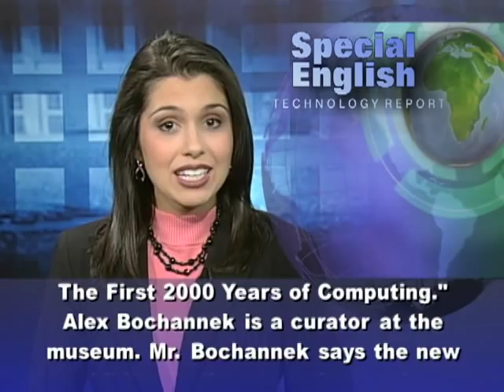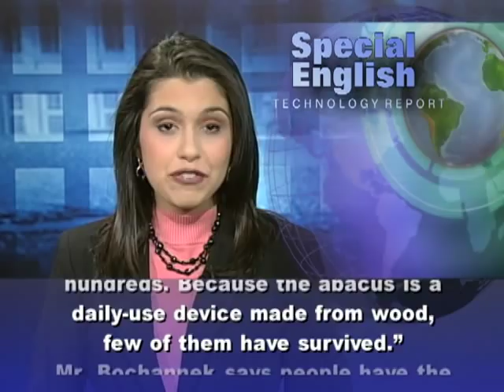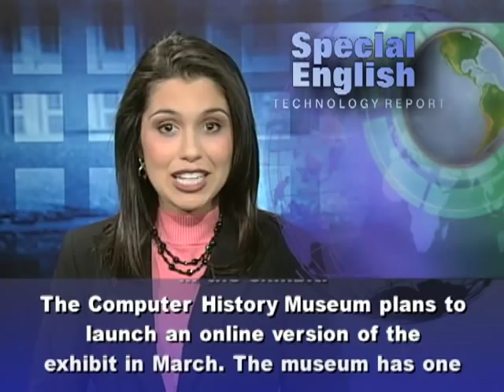2000 Years of Computing History at a Museum in California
I'm Alex Villarreal with the VOA Special English Technology Report,
 Silicon Valley in Northern California is home to many of the world's largest technology companies. These include Apple, Google, Oracle, Intel, Cisco Systems and Hewlett-Packard.  The valley is also home to the Computer History Museum in Mountain View. It reopened in December after nineteen million dollars worth of improvements.One of the additions is a permanent exhibit called "Revolution: The First 2000 Years of Computing."Alex Bochannek is a curator at the museum. Mr. Bochannek says the new exhibit tells the story of more than one thousand historical objects.  He said: "Some of the oldest items are actually not computers. They are devices that helped people calculate.  And the first object people see walking into the exhibit is an abacus from the eighteen hundreds. Because the abacus is a daily-use device made from wood, few of them have survived."  Mr. Bochannek says people have the chance to handle some of the objects in the exhibit. He says one of the more popular items is a portable computer from nineteen eighty-one. The Osborne One was about the size of a sewing machine and weighed more than ten kilograms. So, just being able to pick one of those up will help visitors understand how difficult portability was about thirty years ago. Visitors to the Computer History Museum can also see parts of one of the earliest large-scale electronic computing devices.  The ENIAC or Electronic Numerical Integrator and Computer was designed during World War Two.    There are also pieces from the guidance computer that was used during the Apollo space missions. Mr. Bochannek says the "Revolution" exhibit is about more than the history of modern computing. He says it tells a much larger story about how these developments have affected society and culture, especially in recent years. He said the revolution to most people is that computers are everywhere.  If you are crossing the street, there probably is a computer controlling the traffic light. Computers surround us. In some cases they are even inside us, like the cardiac pacemaker device in the exhibit. The Computer History Museum plans to launch an online version of the exhibit in March. The museum has one hundred thousand items in its complete collection. Only two percent of them are currently on display. But officials say seventy-five percent of the items will be viewable online.  For VOA Special English I'm Alex Villarreal.

(Adapted from a radio program broadcast 31Jan2011)